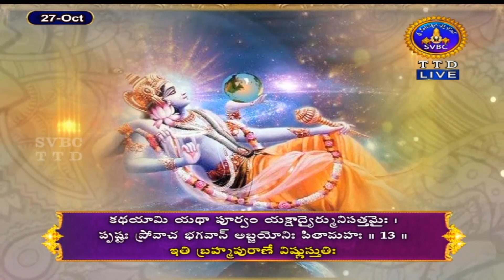బ్రహ్మ పురాణం || Brahma Puranam || 27-10-2021 || SVBC TTD